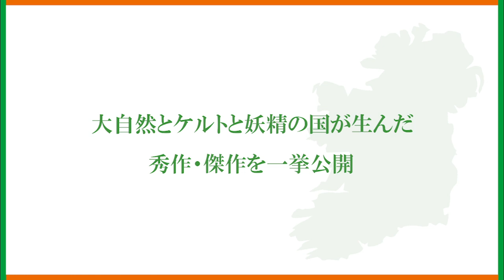【アイルランド映画祭2023】予告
大自然とケルトと妖精の国が生んだ傑作を一挙公開♩*。
【アイルランド映画祭2023】
6/2(金)〜6/15(木)角川シネマ有楽町にて開催！

上映作品
＼日本初公開作品／
『アイリッシュ・グッドバイ』(短編)
『ステップス・オブ・フリーダム』
『もうひとつの楽園 4K デジタルリマスター版』

『ベルファスト』
『恋人はアンバー』
『シング・ストリート 未来へのうた』
『ソング・オブ・ザ・シー 海のうた』
『ザ・コミットメンツ』
『静かなる男 デジタルリマスター版』